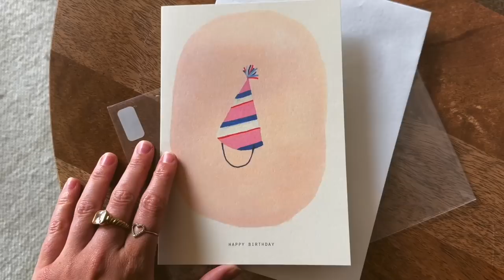A week in my life: decorating my apartment + more!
I hope you all enjoy this vlog! Let me know what you suggest for above my bed :) I love hearing your suggestions. XO Katy

A Free People one piece workout outfit that I love:

Lamps from West Elm:

End of bed table from Wayfair:

CHI steamer:

*I got size medium

Slides from Sam Edelman (they were a limited edition collab, but here are similar):

// Listen to my podcasts -- "Match Made in Manhattan" & "Thick & Thin" on your fave podcast app
// Find me on Ins+agram - @katybellotte